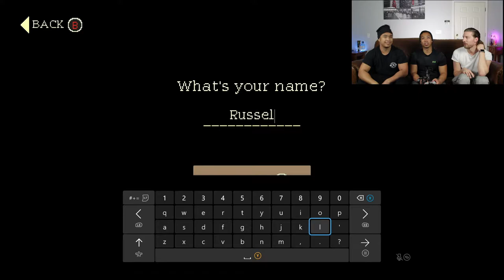MADE FROM REAL DINGO MILK - Coffee Talk Gameplay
In this Let's Play, the three guys play Coffee Talk demo on the Xbox Marketplace where we own a coffee shop in future Seattle and learn the stories of its patrons. We end up deciding to do a little role play and do the voice overs for it's characters and boy oh boy was it SNL type of funny. Oh, we also make some coffee in the process.